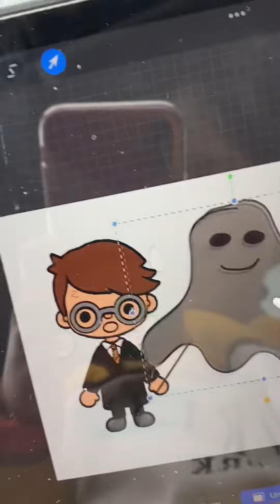Harry Potter in 99 seconds (in toca boca)